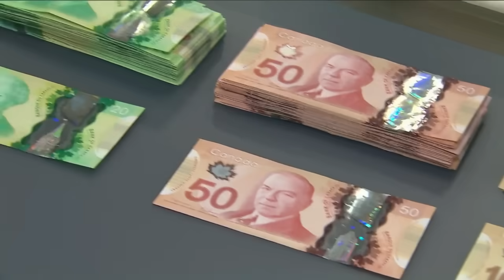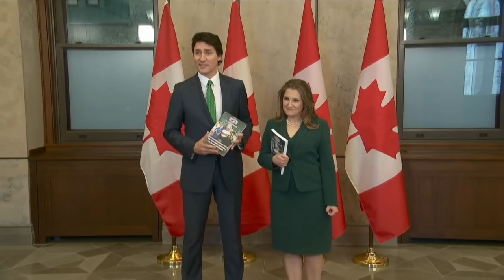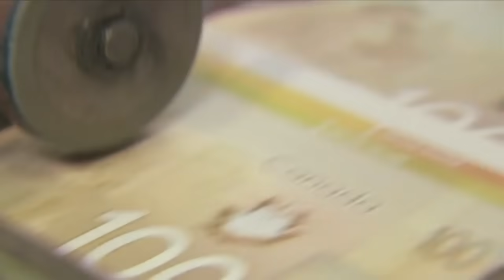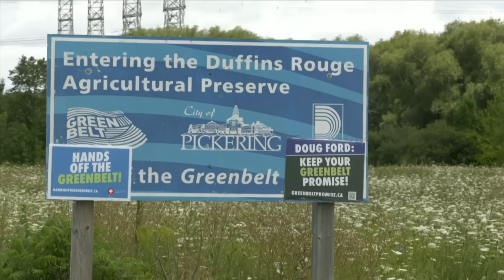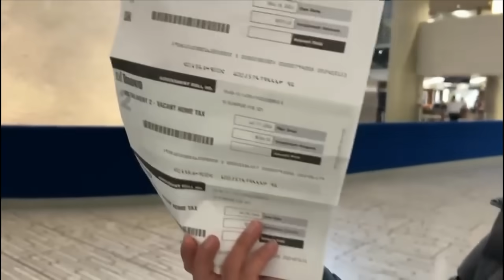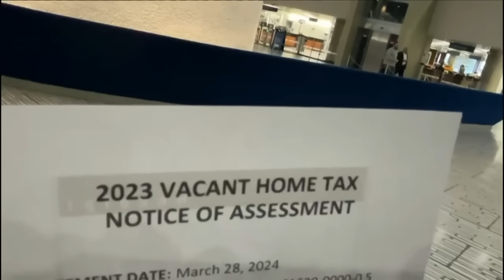Ontario reaches Hwy. 413 agreement with feds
The province and federal government come to terms on a way forward for Highway 413, Political Commentator Scott Reid will gave us some insight.